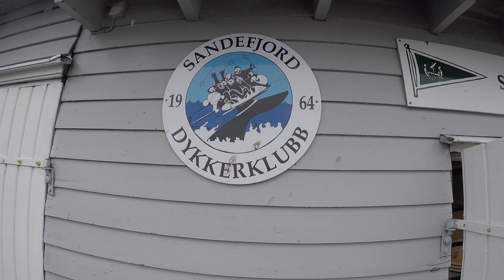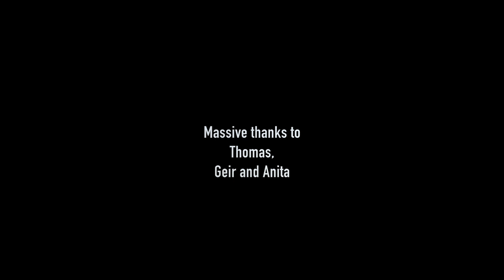Ep 4: Sandefjord and Arendal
Our visits to Sandefjord Dykkerklubb and Arendal Undervannsklubb. Great 4 days of diving and gear demo days with great people. It just goes to show that Norwegian Diving is absolutely amazing as is the community here.

Wrecks:
Joina
Ofotfjord

MUSIC

Easier to Fade (feat. Madi Larson) by A Himitsu